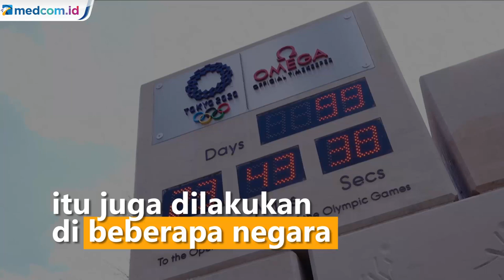Patung Maskot Dipamerkan di 100 Hari Jelang Olimpiade Tokyo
14 April 2021 tepat 100 hari jelang Olimpiade Tokyo, panitia penyelenggara Tokyo 2020 resmi memamerkan simbol dan maskot olimpiade di sebuah gunung di Tokyo. Penandaan hitung mundur menuju olimpiade yang sudah tertunda setahun itu juga dilakukan di beberapa negara.

Panitia dan IOC telah mendesak agar olimpiade dan paralimpiade tetap terselenggara meski kasus COVID-19 masih tinggi, banyak skandal hingga penolakan publik lokal yang lebih memilih dibatalkan atau ditunda ajang tersebut.

Antusiasme menyambut 100 hari jelang olimpiade juga terjadi di Brasil. Patung Christ The Redeemer di Rio De Janeiro, Rabu (14/3) malam dipantulkan sinar berwarna khas jersey timnas Brasil pada bagian pakaiannya. Disertai beberapa kata motivasi, Brasil siap ikut bersaing di tokyo pada olimpiade yang akan dimulai 23 Juli mendatang.